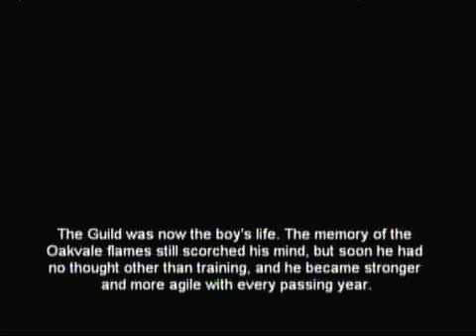Fable pt 2 (Homeless and Pimp Walking)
In this episode we deal with the fact that we have no home and try to acclamate to our new environment by wanking. :) lol